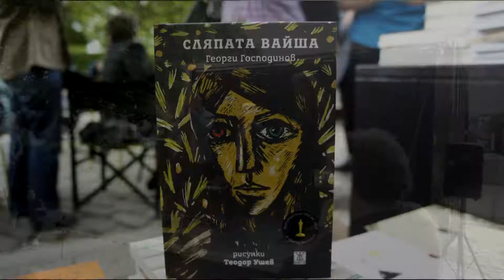Георги Господинов - Пловдив чете 2017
MediaCafe.bg e независим младежки уеб портал от ново поколение. Наблягаме на думата независимост, защото зад "медията" и "кафето" не стоят политически организации, течения или кръгове. Пред медията сме ние, а в кафето е всичко онова, което ни прави впечатление и го коментираме с вас.